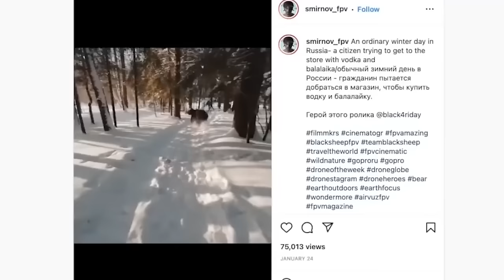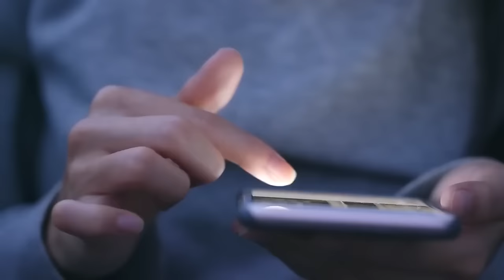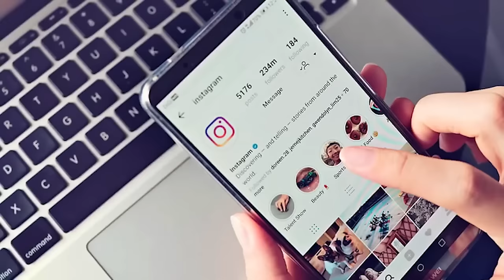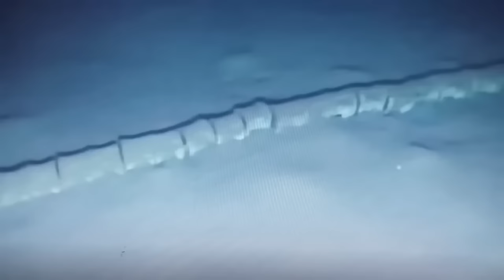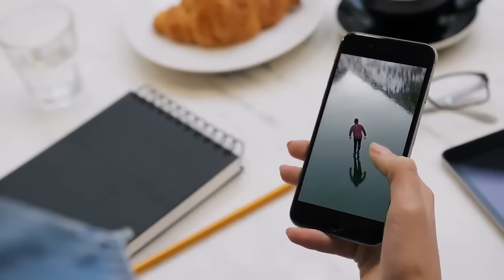Mega Compilation of Government Suppressed Trail Cam Videos